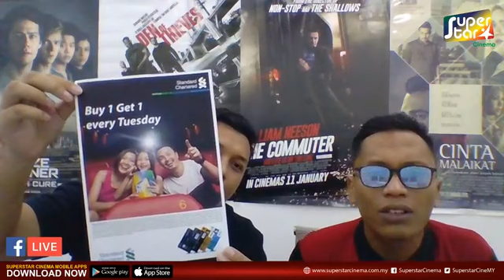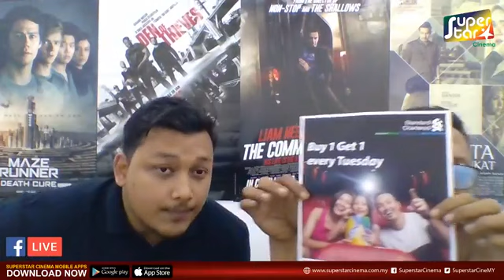Let's Talk about Upcoming Movies! Episode 3